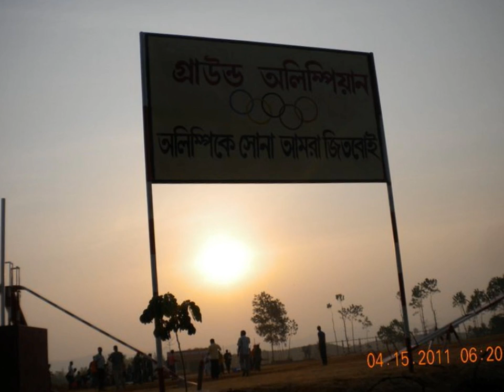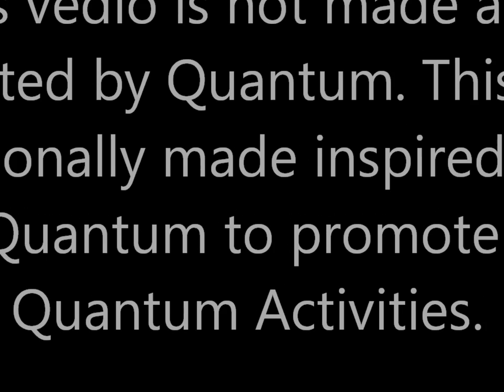QUNATUM CHARITY: Join to Change the History.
Quantum Matir Bank is an example of how a small contribution from your heart can change thousand's life.

This video is made and posted personally inspired by Quantum.